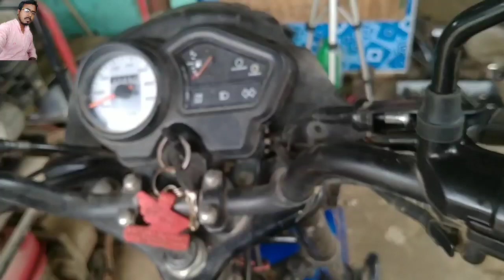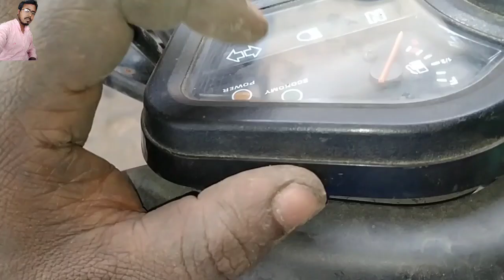tvs sport bike full wiring information, TVS sport motorcycle ka pura wiring kaise kam karta hai